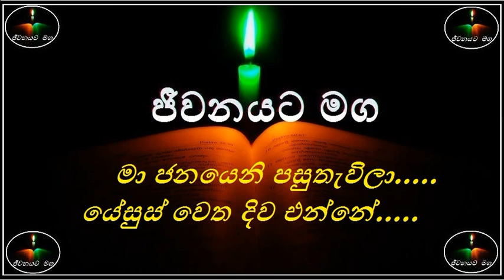Maa Janayeni pasuthevila